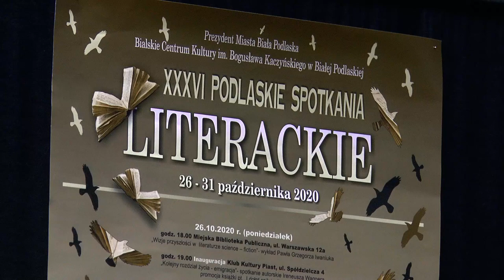XXXVI Podlaskie Spotkania Literackie. "Kwiatosłowa" Grzegorza Szupiluka